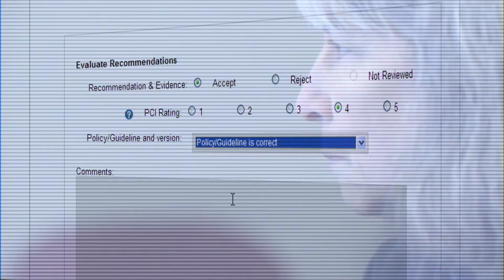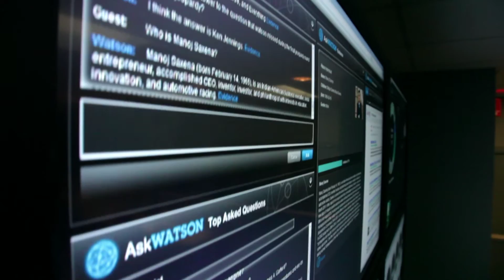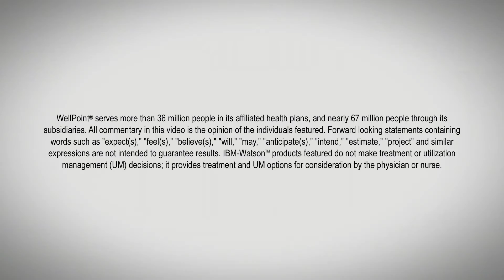Wellpoint and IBM Watson: Transforming Healthcare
for more information.
WellPoint, IBM and other key industry experts, such as Memorial Sloan Kettering, are creating new and exciting products utilizing the very latest advances in IBM Watson technology. We're harnessing IBM Watson's ability to analyze vast amounts of data quickly to help speed up the utilization management process, and to help physicians more quickly and accurately identify treatment options for complex health conditions, such as cancer.